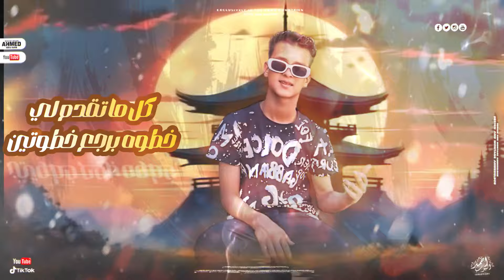مهرجان طب عاش طب عاش - بيشوي الديزل و محمد البيس - كلمات موزه الجارح - توزيع موكا برودكشن